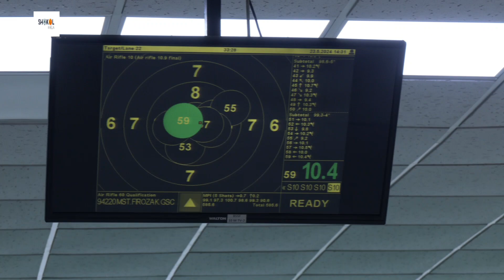শ্যূটিং কমপ্লেক্সে চলছে ১১তম জাতীয় এয়ারগান চ্যাম্পিয়নশিপের আসর